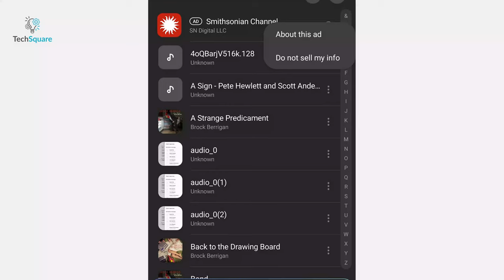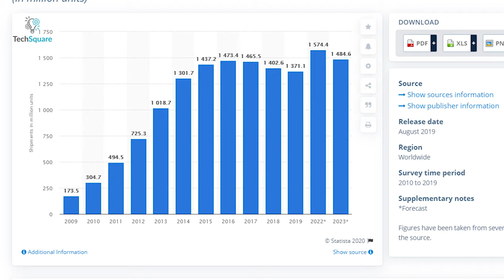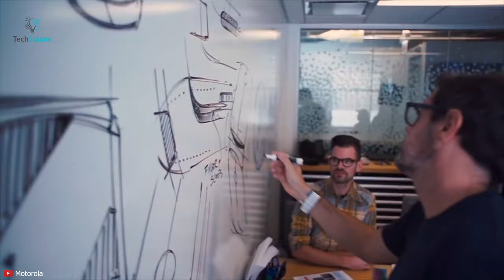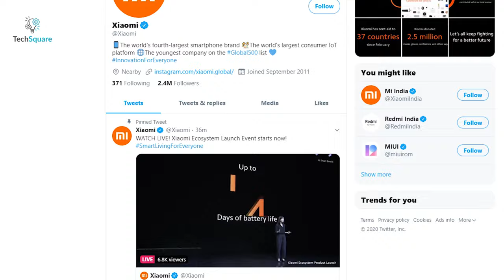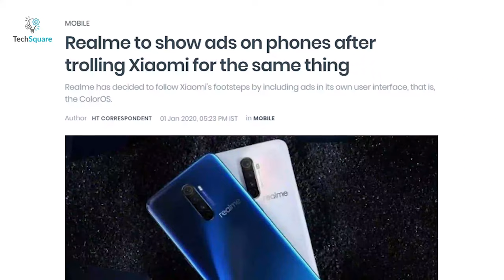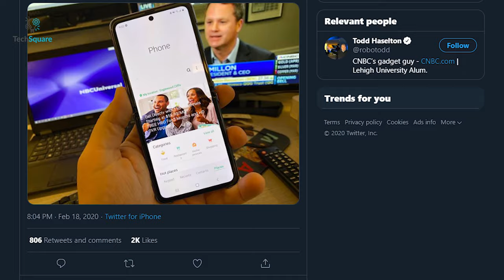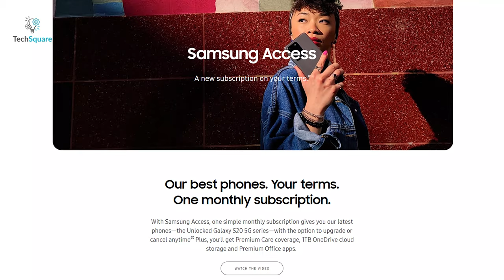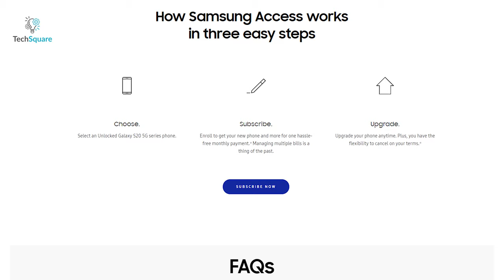Why Smartphone Manufacturers Showing Ads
0:00 - Intro
0:35 - Fewer Market Growth Opportunity
1:34 - Growing Manufacturing Cost
2:21 - Selling Phones are Not Profitable
2:52 - How Chinese Manufacturers Profit
4:26 - Apple Does This Too
5:21 - Really Samsung!!
6:42 - Alternative